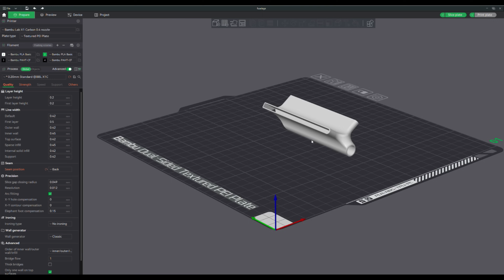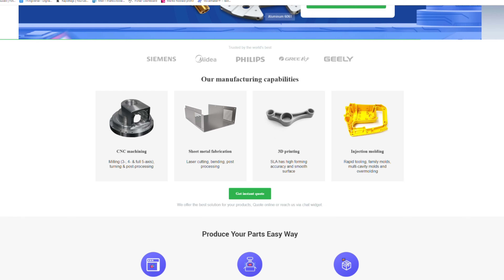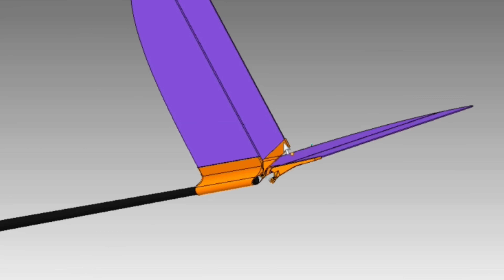RC Glider SIMPLE LADY V3, Full Build From SCRATCH and MAIDEN. RC airplane 3D printed bungee hi start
A wonderful RC glider is ready that is easy to build and very easy to fly. 3D printed fuselage and carbon-balsa wing. How to do it yourself, see the video...

If you are interested in electronics and technology, this is the place for you. Very easy and convenient to order PCB boards, CNC milling, 3D printing and much more for your projects

ATTENTION
LOOK HERE
PCBWAY 9th Anniversary SUPER Special Offers.

Robbe Modellsport SWITCH HARNESS GRAUPNER WITH CHARGING WIRE 1PCS

PICHLER RECEIVER BATTERY 2700MAH 4.8V NIMH CUBE UNI PLUG TEAM CHAMPION